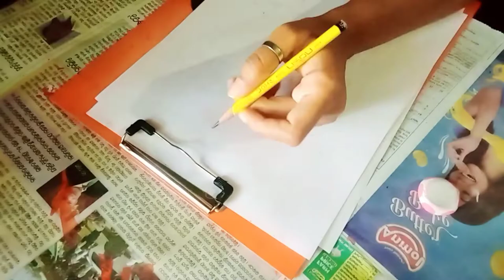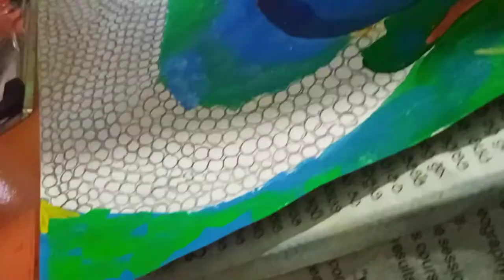Buddha Painting // Step By Step // Sonam's Art and craft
Easy Buddha painting for beginners.